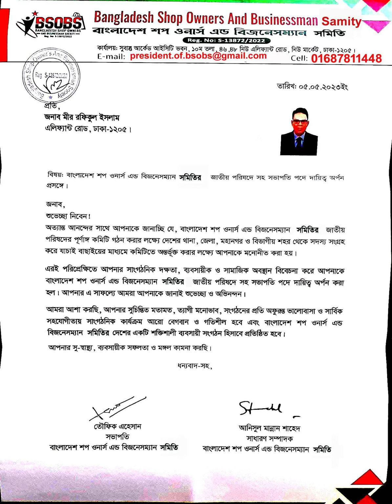PRRESIDENT+FOUNDER OF BANGLADESH SHOP OWNERS ASSOCIATION